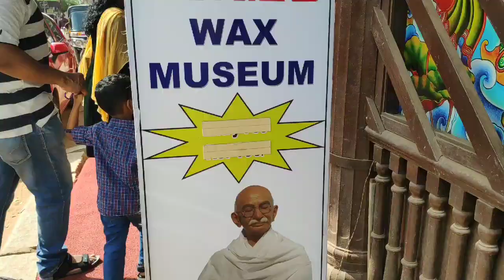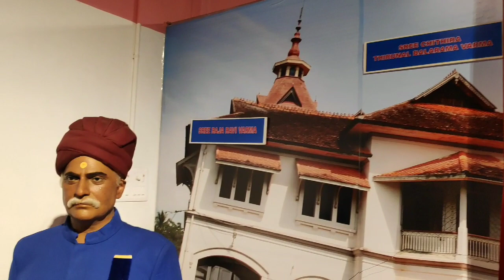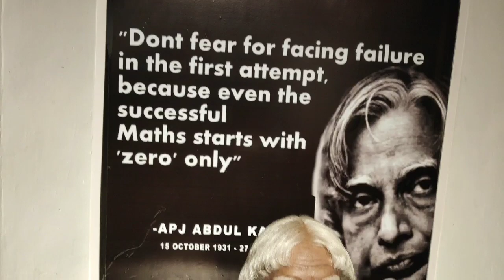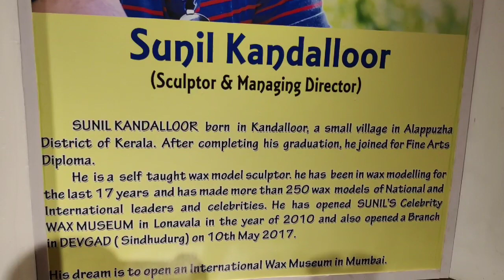Sunil's Celebrity WAX MUSEUM Trivandrum